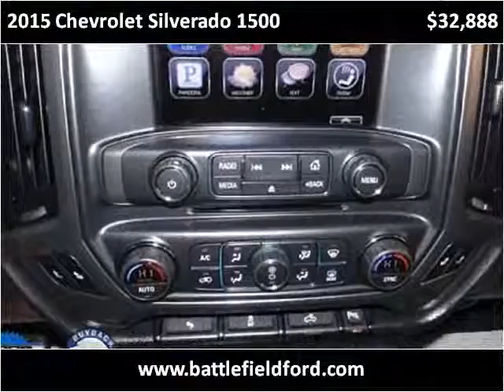2015 Chevrolet Silverado 1500 Used Cars Manassas VA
This 2015 Chevrolet Silverado 1500 is available from Battlefield Ford Manassas.